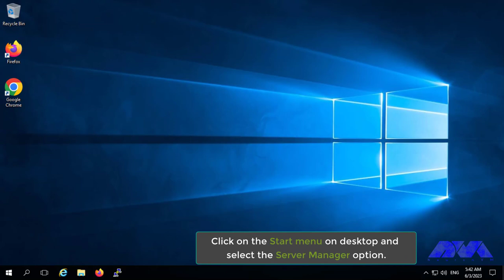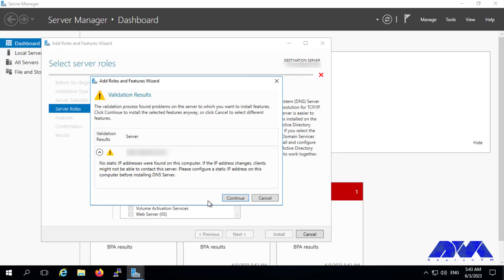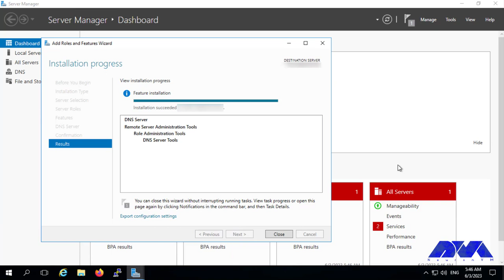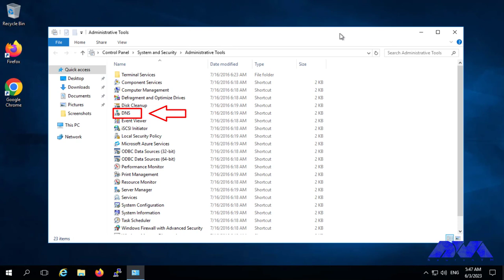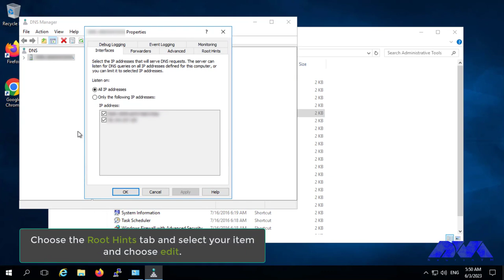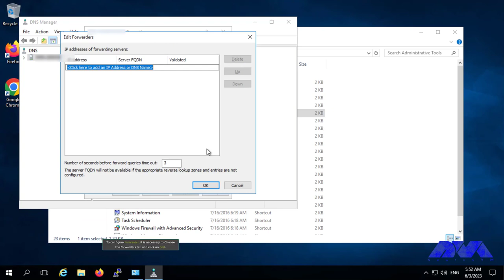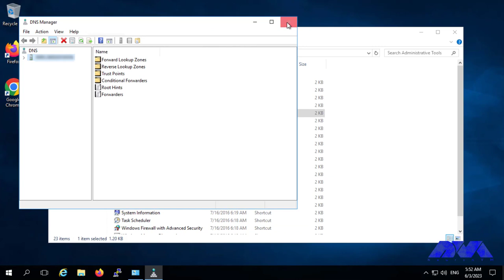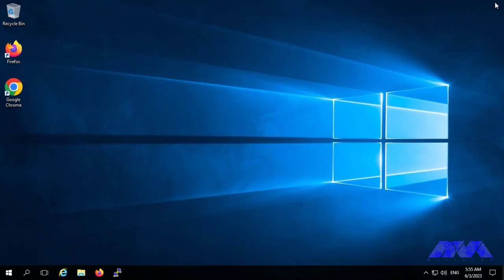How To Configure DNS Server On RDP | Neuronvm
In today's digital landscape, the effective configuration of Domain Name System (DNS) servers plays a pivotal role in ensuring seamless connectivity and efficient data exchange across networks. This video, titled "How To Configure DNS Server On RDP," delves into the essential steps and best practic for setting up and optimizing a DNS server specifically tailored for Remote Desktop Protocol (RDP) environments.

00:00 Introduction
00:13 Server manager
03:00 Configure DNS
04:13 Configure Root Hints
05:29 Domain name and resolve
05:50 Configure forwarder
06:20 Remove DNS server